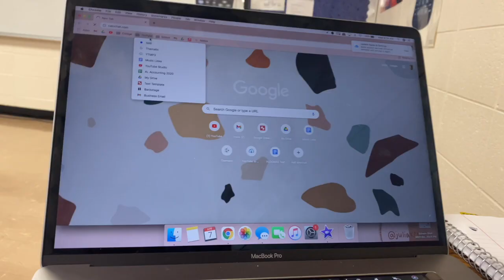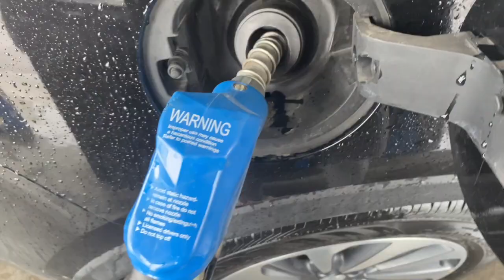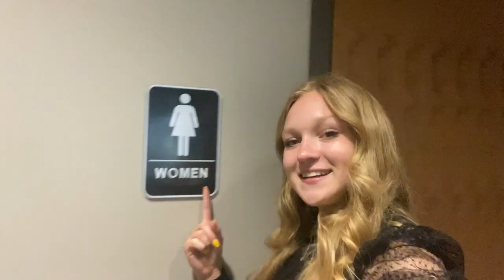A School Day In My Life Vlog || April 7, 2021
Come with me as I vlog a school day in my life!

MORE ALYSSA!

MUSIC!

VIDEO REQUESTS!